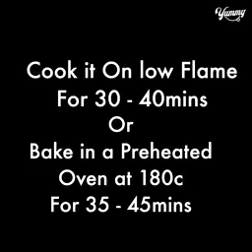Chocolate Banana Cake In Blender | Chocolate Banana Tea Time Cake Without Oven